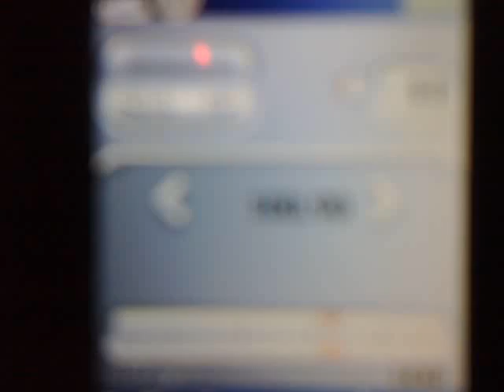03122015640 t280 on horizont botev